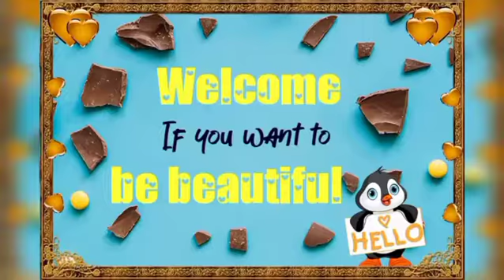A Short intro About my channel.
How to add youtube channel trailer. my channel Template.

This is my channel's little intro. On my channel you will get everything about vlogging home remedies diy makeup tips review touturai fashion. And be my friend in this journey. Hope you will not be disappointed. No I am mamoon & no i m merium pervaiz.. Don't die I'm sorry You know yourself.